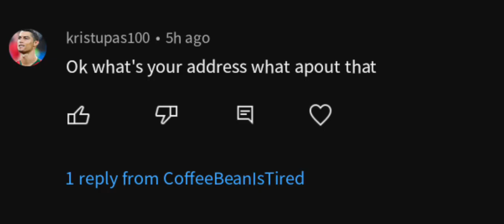answering questions cuz why not (read desc)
I didn't tell y'all my home street and address cuz I'm not @iCherry , y know why I called the faker icherry? well bcuz I saw her com. post that she showed her email with her other channels.